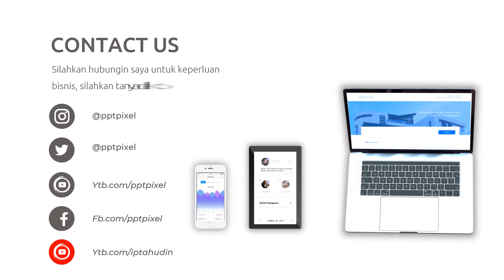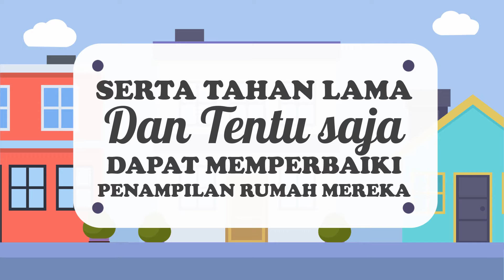Contoh Video Promosi Animasi Jasa Cat Rumah, Tukang, Fullcolour, Warna Warni, Terbaik, Terkini, Band